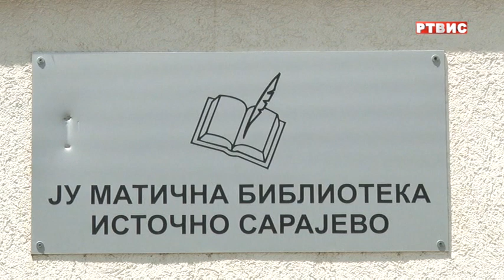DANI OTVORENIH VRATA U MATIČNOJ BIBLIOTECI ISTOČNO SARAJEVO, prilog RTVIS, 13.10.2021.